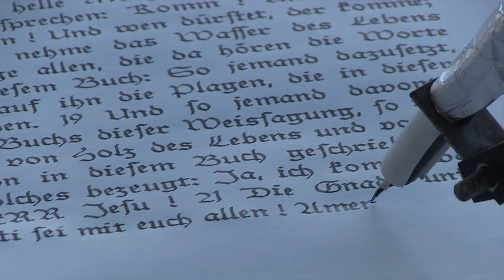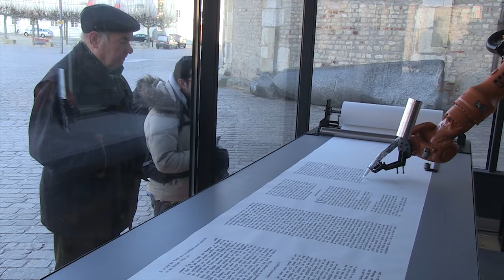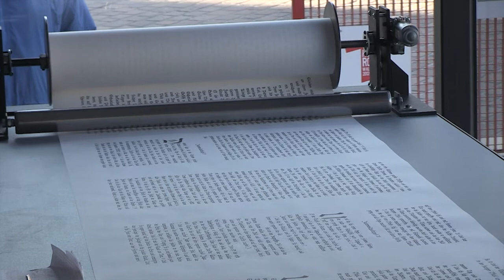Von Moses zu Johannes - Roboter schreibt Bibel ab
Der Schreibroboter des Kunstprojekts "Bios Bible" hat vor der Heilig-Rock-Wallfahrt die Bibel einmal komplett abgeschrieben. Am 6. Februar 2012 wurde er fertig.